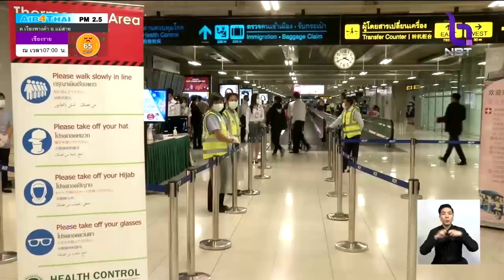กำชับผู้ว่าฯ ทั่วประเทศป้องกัน "โควิด-19" รับมือแรงงานไทยกลับจากเกาหลีใต้